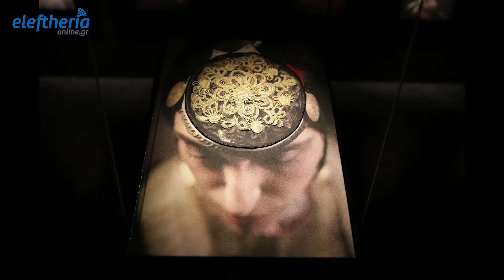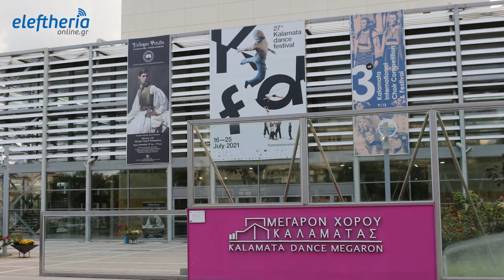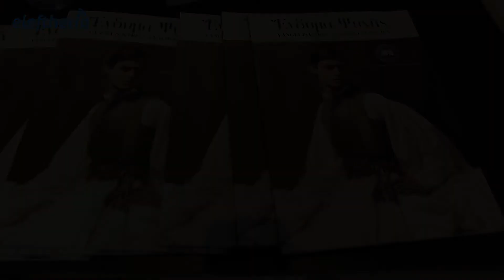Ξενάγηση στην έκθεση "Ενδυμα Ψυχής" στο Μέγαρο Χορού Καλαμάτας